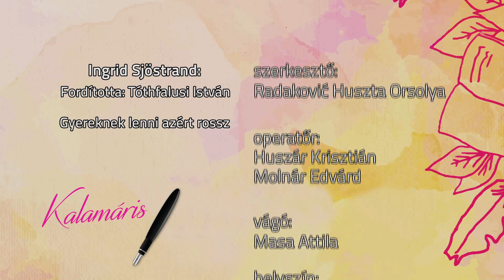Kalamáris - Szirbik Zalán, Óbecse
Szirbik Zalán, Óbecse
(Ingrid Sjöstrand: Gyereknek lenni azért rossz - Tóthfalusi István fordítása)